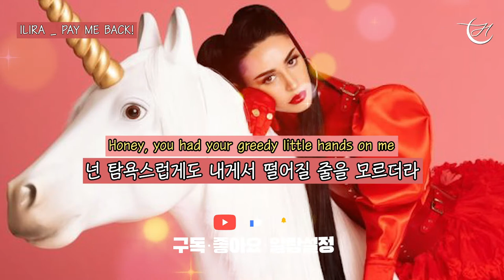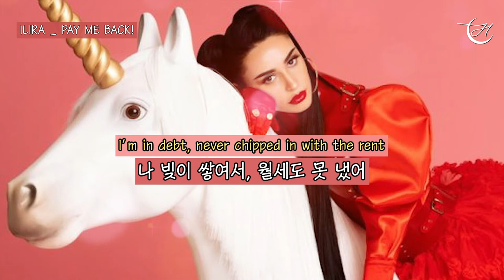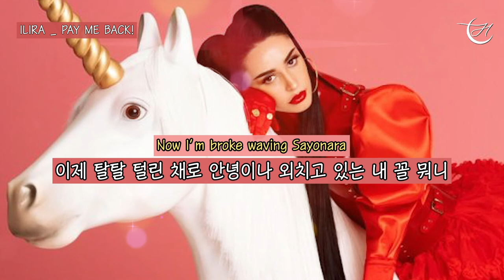내 돈 갚아! : ILIRA - PAY ME BACK! [가사/해석/lyrics]